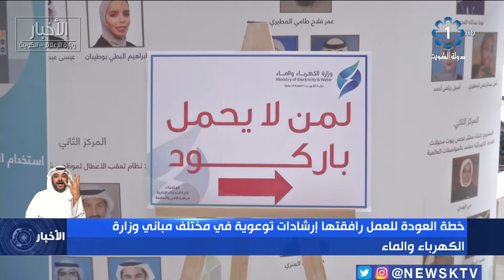خطة العودة للعمل رافقتها إرشادات توعوية في مختلف مباني وزارة الكهرباء والماء